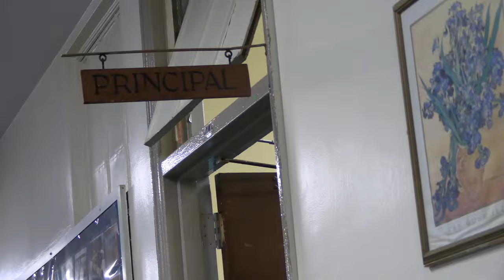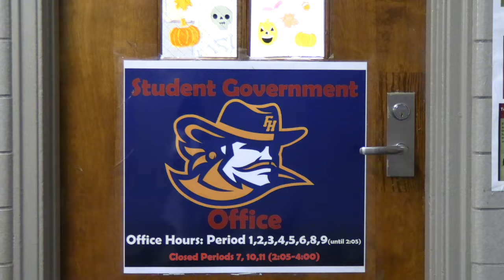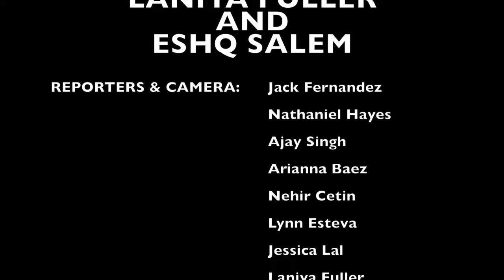Good Day Forest Hills High School Sept 2023 episode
This is our Forest Hills High School broadcast show.  This is the first episode for the Fall 2023 year. In this episode, the following segments can be seen :  1.Principal's Welcome, 2.Sports: Boys Soccer and Cross Country, 3.Meet the Freshmen, 4.Emely Squared Advice Corner, 5.Just the Jam with Jeremiah, 6.Wellness discussion with our conselors Mr. Jacobs and Ms. Ezratty,  7.Subway Safety Essay Winners, 8.Meet the Student Government.